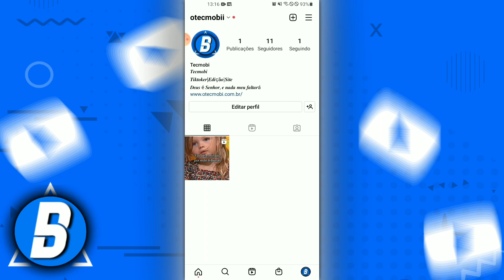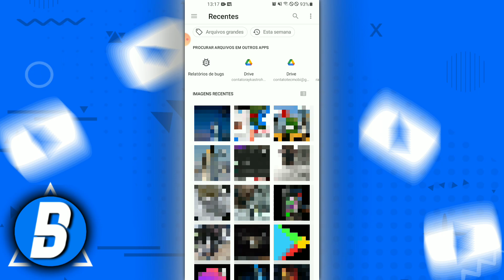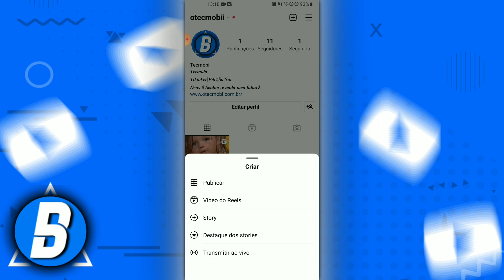COMO POSTAR FOTO INTEIRA NO INSTAGRAM SEM CORTAR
Como postar foto inteira no Instagram sem cortar? No vídeo de hoje você vai aprender a como postar foto inteira no perfil do Instagram sem cortar de forma fácil e rápido.

✅ Sobre este vídeo:
"Como enviar foto inteira no Instagram"
No vídeo de hoje eu vou mostrar para vocês a como enviar foto inteira no Instagram sem cortar.
x
📱| Aplicativo:
x
x
Assista também:
x
x
✅ Contato Profissional:
x
✓ Como postar foto inteira no Instagram
✓ Como colocar foto inteira no Instagram
✓ Foto inteira no Instagram